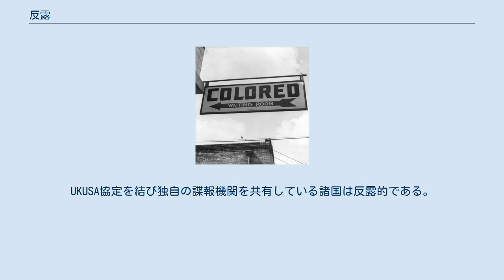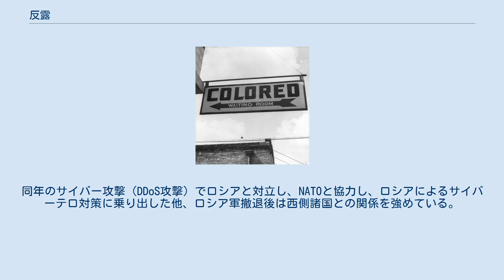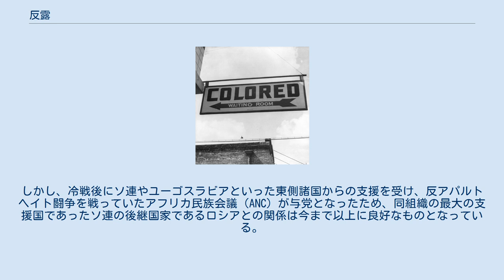反露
反露（はんろ）とは、ロシアあるいはロシア人、ロシア文化などに対して抱かれる反感意識や偏見、不信感や敵対的、批判的態度を指す。
対義語は親露。
当項目では反ソも解説する。
 国によってはしばしば反共主義（反ボリシェヴィキ）や反ソ主義と結びついているが、これらは完全に一致する概念ではない。
ロシア人の中にも、白系ロシア人に代表されるように反ボリシェヴィストは多数存在し、それに対するソビエト連邦は反露主義のひとつである反ロシア民族主義の政策を基本としていた。
 ロシアにとってウクライナやジョージアなどの旧ソ連地域に反露国家が成立することは脅威であり、NATO加盟に繋がるのを恐れている。
 GUAM - ジョージア、ウクライナ、アゼルバイジャン、モルドバが加盟している組織。
領土問題や国家承認問題でロシアと対立している。
 全般的にはNATO加盟国は反露国家であるともいわれる。
同じくNATOに加盟しているブルガリアは比較的親露的であるとされるが、同国が2017年にロシアを安全上の脅威として名指しした事例もある。
UKUSA協定を結び独自の諜報機関を共有している諸国は反露的である。
また、中近東・アラブ世界においてはイランに代表されるようなシーア派諸国は親露的、スンニ派の湾岸諸国は親米国家であることから、反露的な傾向が強い。
中南米諸国においては長年の間、「アメリカの裏庭」と評されるほど、アメリカが政治的にも経済的にも深い関与を示していた地域であるが、その反動として反米左派政権が樹立した国は親露的な傾向が強くなる。
また、旧ソ連地域においても反露傾向の強い民族主義勢力への支援を米国が行ってきたため、それらによって政治勢力の主導権を握った場合はウクライナをはじめとして反露国家へと転換するケースが多い。
 ウクライナ ウクライナでは西部、特にガリツィア地方は世界屈指の強固な反露地域でGUAM加盟国。
 ウクライナ西部と中部では親欧米から反露感情が強いとされ、逆に東部はロシアとの交流から親露感情が強いと言われている。
 政治的にはクリミア半島（2014年クリミア危機）や東部の親露地域（ドネツク人民共和国、ルガンスク人民共和国を中心としたノヴォロシア人民共和国連邦）を巡り、ロシアと対立し、ソ連崩壊後に加盟していた独立国家共同体（CIS）を脱退を宣言している（CISは正式には認めていない）。
 ウクライナの民族主義団体である右派セクターが反露・親米・親欧州を主張し、ロシアやロシア系ウクライナ人を敵視し、ロシアとの強い結びつきやロシア語の公用化に反対している。
 ジョージア（グルジア） ロシア語名の「グルジア（ロシア語表記、Грузия）」としても知られるジョージアはGUAM加盟国であり、国内で独立を主張した南オセチア共和国とアブハジア共和国の親露地域を巡りロシアと対立している。
 同国政府は「グルジア（Грузия）」と言う外名の使用を取りやめるよう各国に要請しており、日本政府はこの要請を受けて2015年4月から外名を英語名の「ジョージア（Georgia）」に変更した。
 モルドバ モルドバはGUAM加盟国で沿ドニエストル共和国（親露地域）を巡りロシアと対立している。
 アゼルバイジャン GUAM加盟国の一つである。
1990年1月に発生した黒い一月事件や、ナゴルノ・カラバフ戦争でロシアがアルメニア寄りの立場を表明したことが反露感情の主な要因となっている。
 エストニア エストニア国内には多くのロシア系住民（25％）を抱えており、2007年には首都タリンでロシア系による暴動が発生している。
 歴史的にはロシア帝国から独立したが、第二次世界大戦後にはソ連に併合されてしまう。
これにより独立後の2007年には鎌と槌の使用と掲揚が禁止された。
同年のサイバー攻撃（DDoS攻撃）でロシアと対立し、NATOと協力し、ロシアによるサイバーテロ対策に乗り出した他、ロシア軍撤退後は西側諸国との関係を強めている。
また旧ソ連構成国の中で、唯一北朝鮮を国家として承認していない。
 ラトビア ラトビア国内には27%のロシア系住民（ラトビア人は62％）を抱えており、ロシア語話者が38％（公用語のラトビア語は58％）で無国籍のロシア系住民を巡りロシアと対立している。
 ロシア語はラトビアでは外国語としては重要視されているが、かつての占領国の言語であるロシア語が幅を利かせている状況はラトビア系住民から脅威とも捉えられており、2012年に行われたロシア語の第二公...